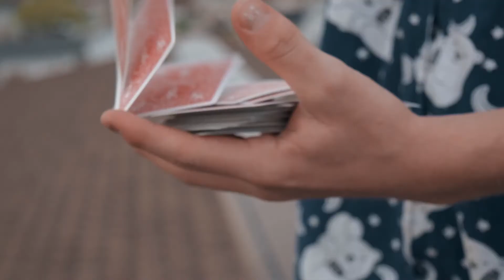Nate SBO pres. video